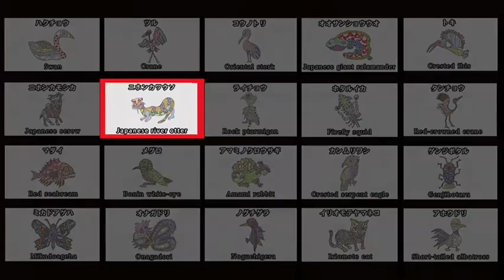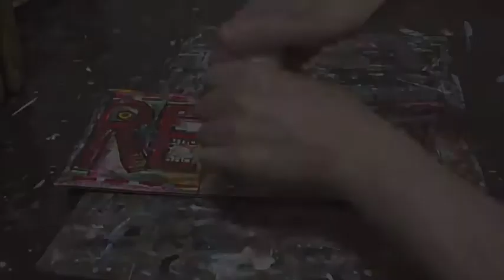# 210『REDLIST』レッドリスト 絶滅。。。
# 31『Japanese river otter』（ニホンカワウソ）